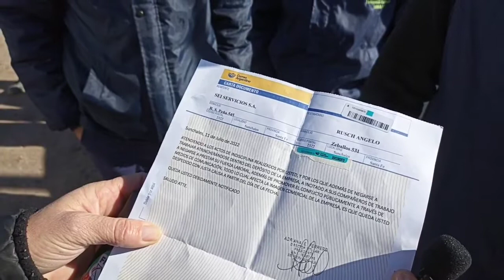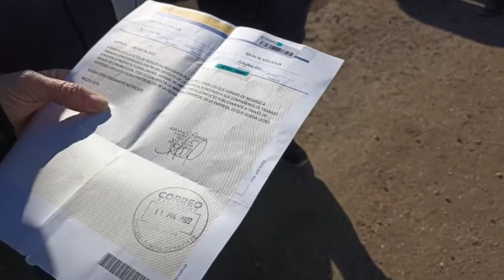SUNCHALES: ENTRE DEUDAS SALARIALES Y DESPIDOS SE AGRAVA EL CONFLICTO EN LA EMPRESA SEI SERVICIOS S.A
Los trabajadores que registran atrasos en sus salarios, y en lo que va del corriente mes aún no han cobrado sus haberes, decidieron en la jornada de ayer lunes 11 de julio, manifestarse pacíficamente en sus lugares de trabajo, haciendo visible para el resto de la sociedad y en especial a los medios de comunicación de la ciudad, la difícil situación económica que atraviesan en sus ámbitos familiares, algo que no cayó bien en los directivos de la empresa, ya que este martes se les impidió el ingreso a sus lugares de trabajo y comenzaron a recibir telegramas de despidos, fundamentando entre otras cuestiones “promover el conflicto públicamente a través de medios de comunicación”.